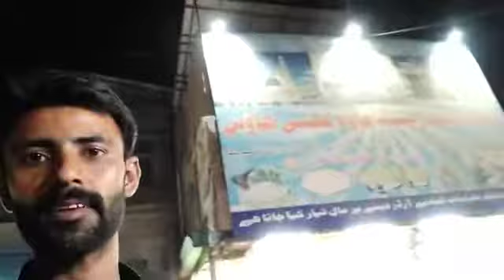Nishat Chowk ki Lasi Cha cha babloo ne Free Me Pilaya😍 - Vlog No 03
Nishat Chowk ki Lasi Cha cha babloo ne Free Me Pilaya😍